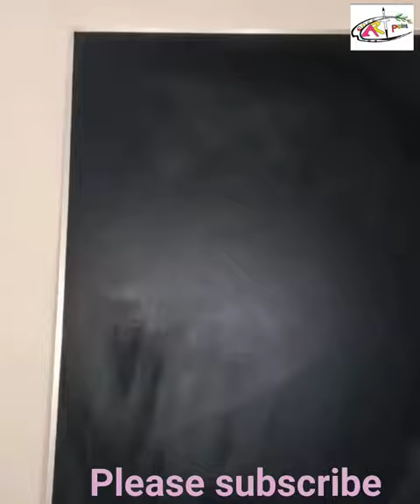How to draw nice magpie easy drawing with chalk and black board | shorts